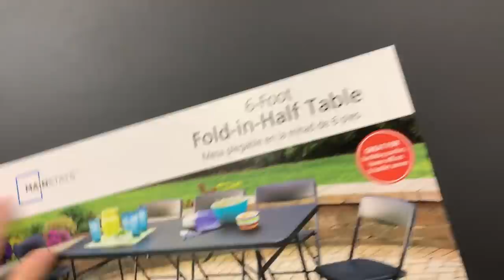STOLE HIS NEW SNOWMOBILE AND TOOK IT FOR A JOY RIDE!!! HE FREAKED OUT...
RYAN STOLE HIS BROTHERS NEW SNOWMOBILE AND TOOK IT FOR A JOY RIDE!!! He just had to test it out to make sure it was good to go for the season... + Wheelie test it

Welcome to my life!!!  I am just a teenage kid, brand new Vlogging kid living in New York, I upload videos daily of fun things like, dirt bikes, Pit Bike stunts, motovlogs, Snowmobiles,games,stunts,jumps, skating, bmx, Pit bikes, pranks, fails, Art, Clothing, dirt bike racing, Dirt Bikes and anything i think is fun.

FRIENDS -
BAILEY - @BAILEY_BANKES
ANTHONY - @ANTHONY_DICLEMENTE
PHIL - @PHILGALLELLI
MARK - @BIGBIRD_144
MIKE - @MIKECENZI
RYAN - @RGRIFFIN265
JOE - @ _SPAZIANO171
BAILEY - @BAILEYARCADI
DICKENS - @FATTONEY_AE86

Cameras / EQUIPMENT -

Canon T5i
Canon 10-18mm
Kit Lens

MY BIKES/MODS -

2017 KX250F -
Traction MX Seat Cover
ALL STOCK

2003 DRZ110 -
KLX110 Plastics
rev box
tall rental bars
custom shifter

Gear -
 FASTHOUSE Jersey - Speed Style L1 Jersey - Electric Blue
 FASTHOUSE pant - FH Grindhouse Pant - Electric Blue
 Fly F2 Carbon Helmet
 100% RaceCraft goggles
 100% Gloves
 Alpinstar Tech 5 boots
 Alpinstar Tech 7 boots
 Thor Force XP Knee Guards